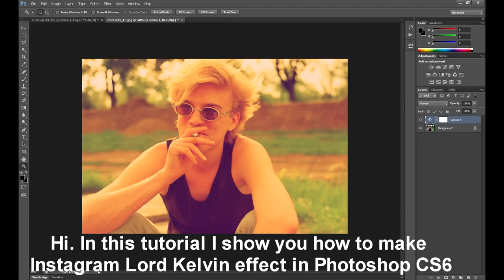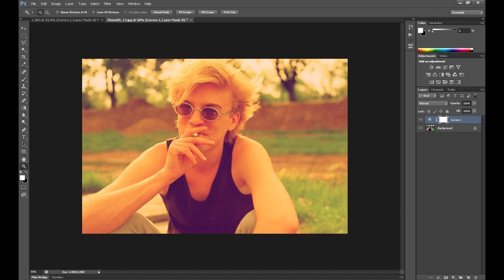Photoshop CS6: Instagram Lord Kelvin Effect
In this tutorial I show you how to make instagram Lord Kelvin effect in photoshop!
It's very easy and only few steps tutorial.